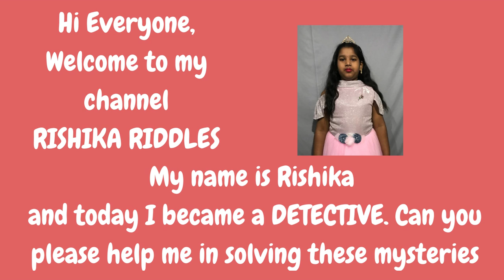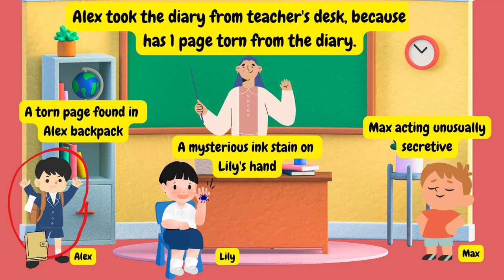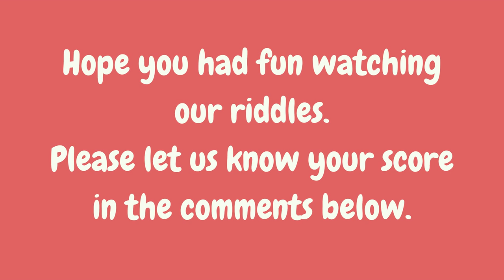Challenge Your Brain: Solve These 3 Mind-Bending Detective Puzzles